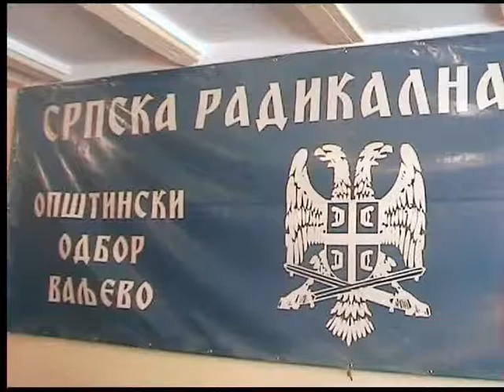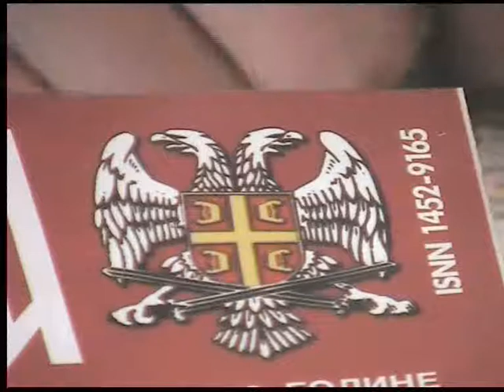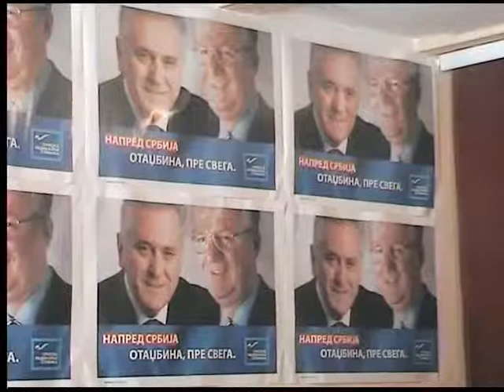31.7.2008 srs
Valjevo, srs